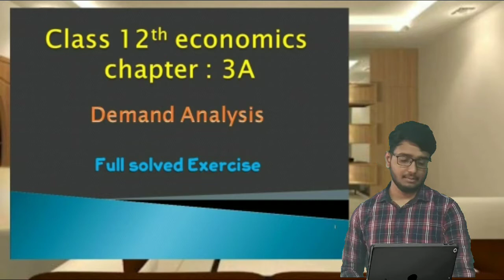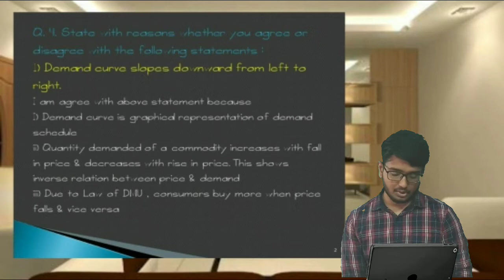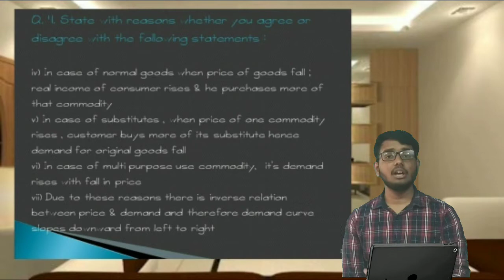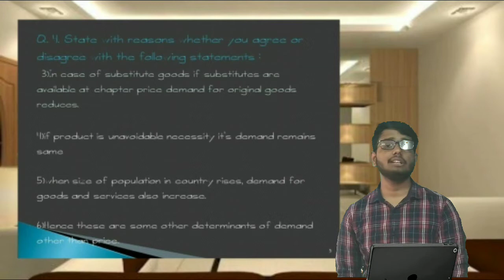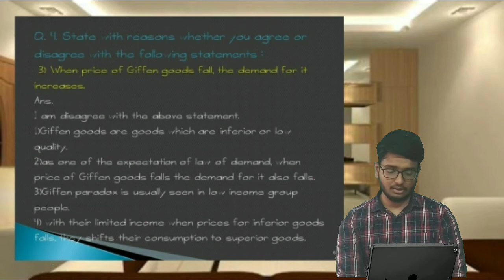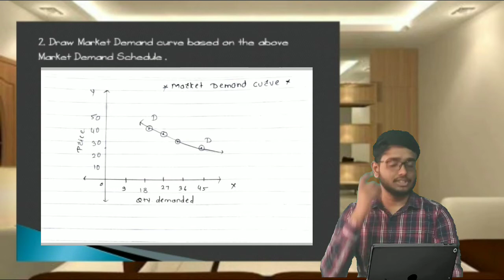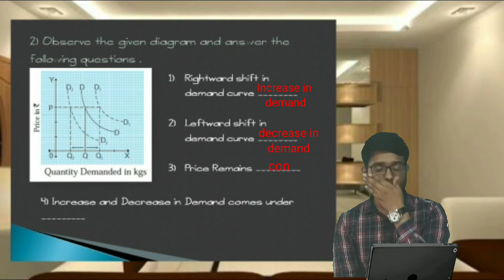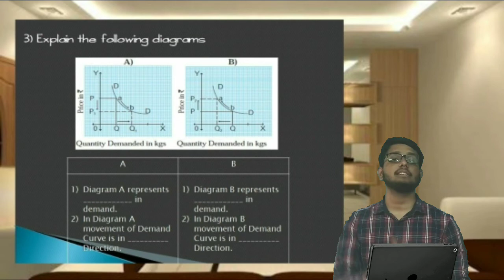Demand Analysis | Fully solved exercise | Part 2 | 12th Economics New syllabus maharashtra board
Hey Guys,
In this video we have covered -
Demand Analysis - Fully solved exercise Part 2

Prof. Raghunandan Nogja is a CA Finalist.
He had scored whooping 97 out of 100 in 12th Economics. His paper was published in 'Uttam' Magzine as Best Paper of economics for academic year 2015-16. He is perfect blend of conceptual teaching with how to score marks in exam.

Edit Credits : Vedant Nogja